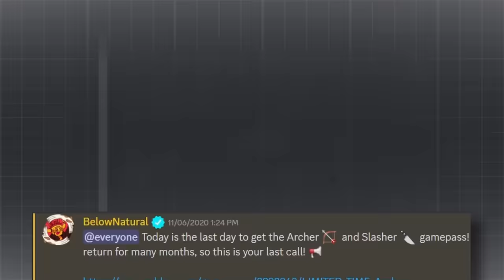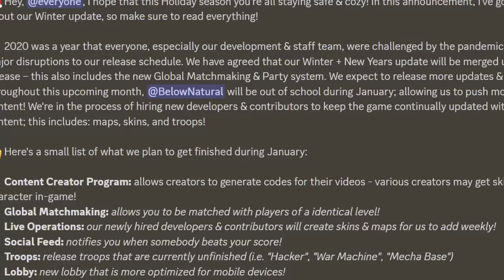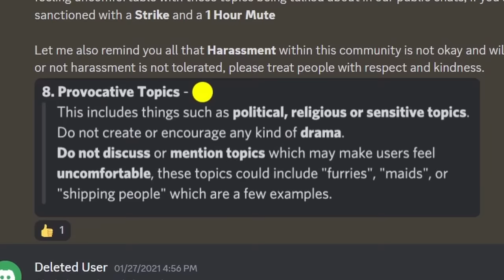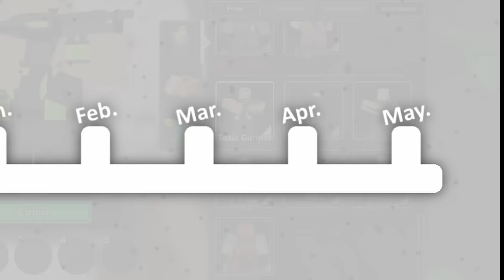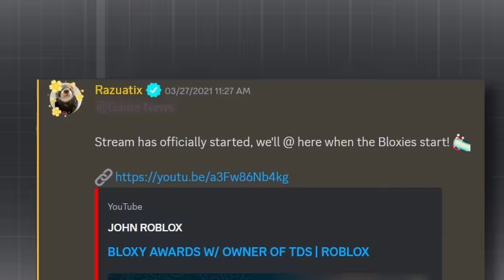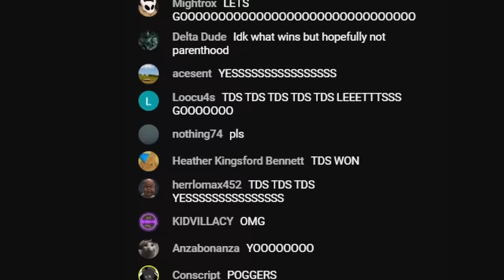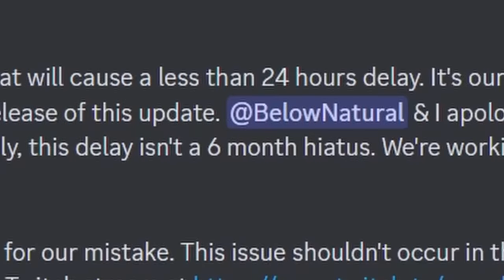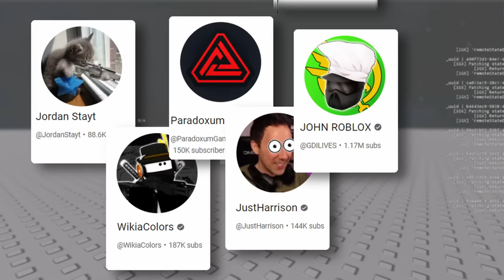The Most Delayed Update in TDS History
I cover one of the wildest stories in Tower Defense Simulators history, the update that took so long to come out that it led to... just watch the video I don't wanna spoil it.

Thanks to: @ParadoxumGames @GDILIVES @JustHarrison @WikiaColors @JordanStayt
As I used some of their gameplay footage, along with a few other people!

Music is from Qumu: @qumumusic

I explore features planned for the update such as matchmaking, event skins for towers like minigunner, unreleased maps and skins, and the general story of what happened lol.